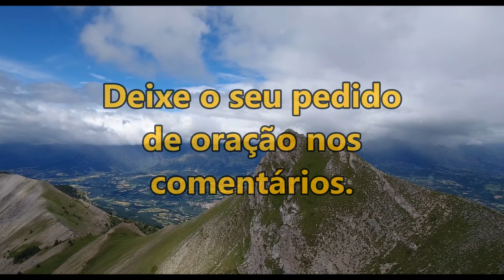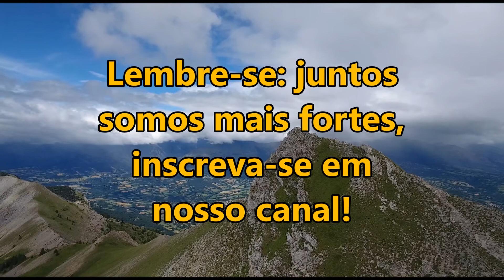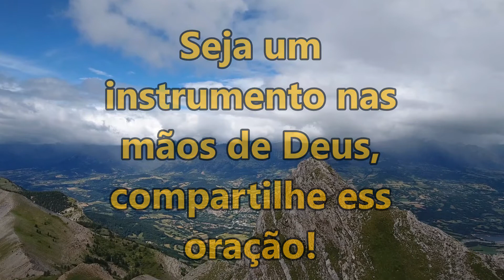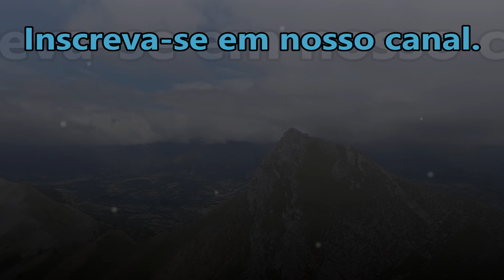🔴 ORAÇÃO DA MANHÃ ESPECIAL PARA DEUS PROTEGER E ABENÇOAR VOCÊ E A SUA FAMÍLIA!